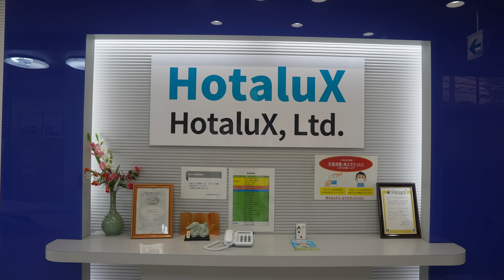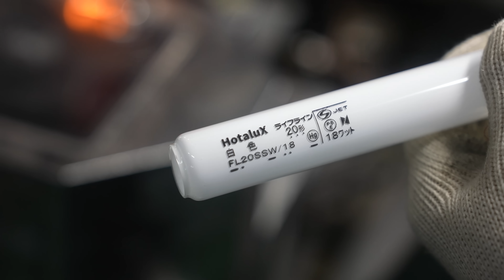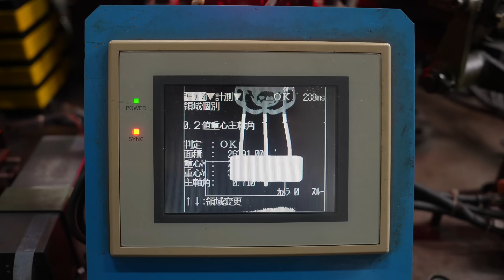蛍光ランプを大量生産するプロセス。1950年創業の日本の老舗照明製造メーカー。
プロセスXチャンネルでは、沖縄から北海道まで日本各地の現場を直接取材し、
“日本のものづくり”の魅力をYouTubeを通じて世界へ発信しています。
これまでに制作した動画は300本を超え、全国の技術や情熱を丁寧にお届けしてまいりました。

取材・撮影・編集には、多くの時間と費用がかかっておりますが、
皆さまのご支援が私たちの活動の大きな力となっています。

ぜひチャンネルメンバーとして、私たちの取り組みを応援していただけませんか？
メンバー限定の特典もご用意しております✨

引き続き、応援のほどよろしくお願いいたします！

🛍️ 商品購入ページ：

👁 株式会社ホタルクス 　HotaluX, Ltd.